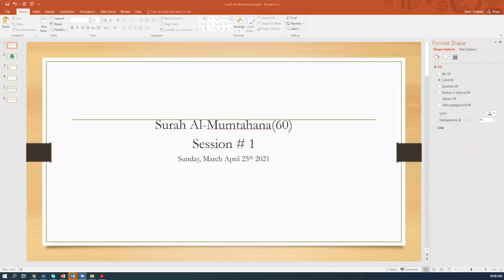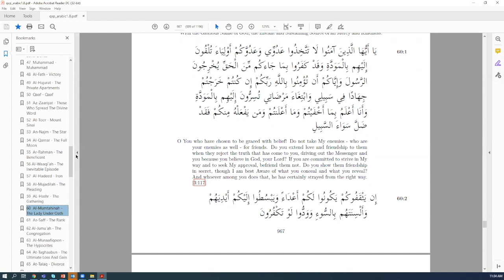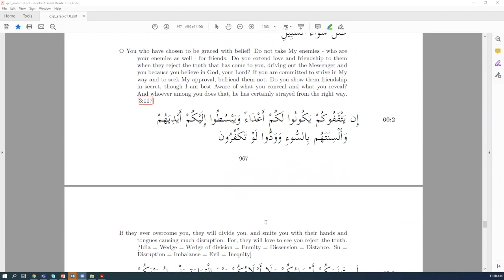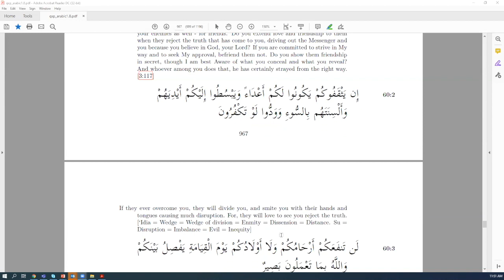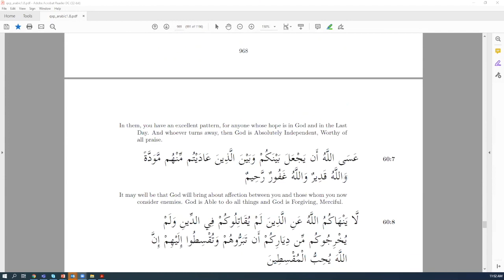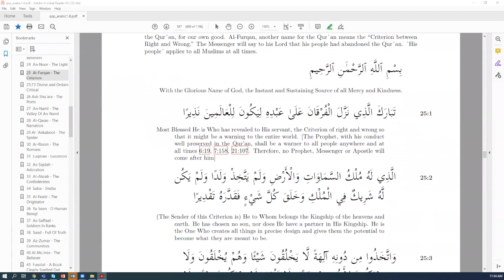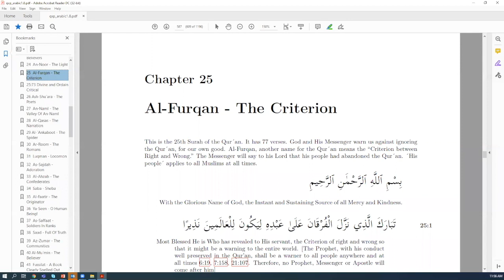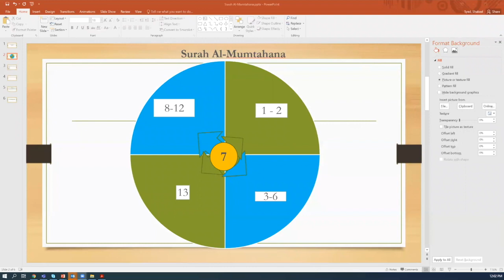Surah Al-Mumtahana(60) - Session # 1 by Dr. Walid Khayr (Tafseer Session at IFN)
The first session on Surah Al-Mumtahana(60) led by Dr. Walid Khayr on April 25, 2021